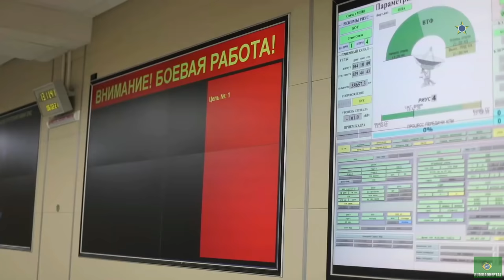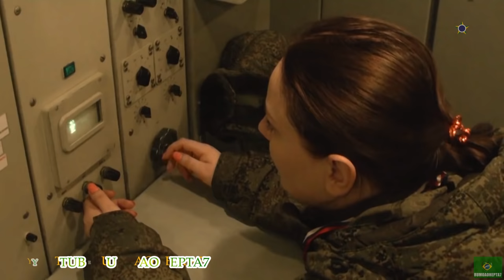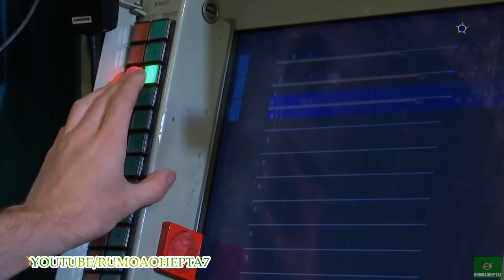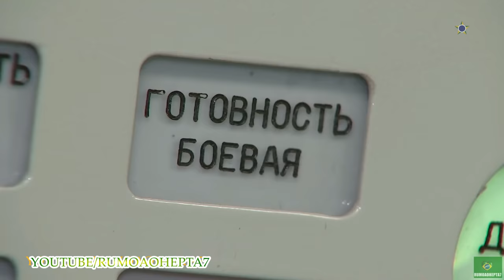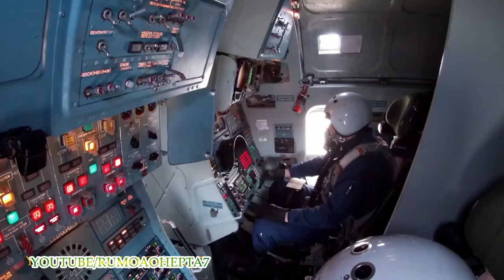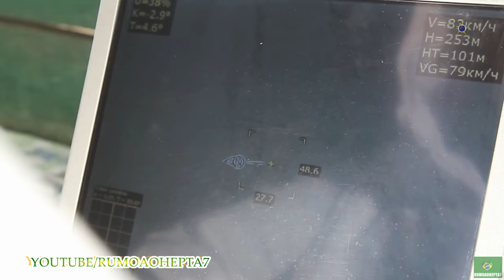Russia's Military Capability 2021 part 3: 🥶 Below Zeroº 🥶 (Short Film) 💪 Вооруженные силы России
The Armed Forces of the Russian Federation, commonly known as the Russian Armed Forces, are the military forces of the Russian Federation. It is divided into the Ground Forces, Navy, and Air Force. There are also three independent arms of service: Strategic Missile Troops, Aerospace Defence Forces, and the Airborne Troops.

R-29RMU2 Layner
RSM-56 Bulava
RS-24 Yars
RS-28 Sarmat
RS-26 Rubezh
Kh-47M2 Kinzhal
R-29RMU Sineva
RT-2PM Topol
RT-2PM2 Topol-M
 9K720 Iskander
3M-54 Kalibr
Zircon Hypersonic Missile
3M22 Zircon
BMP-2M Berezhok
Arbalet-DM
Kornet-EM
Gibka-S
T-90
T-14 Armata
 T-15 Armata,
Terminator 2
BMPT Terminator
BMPT-72 Terminator 2
Sukhoi Su-35
Sukhoi Su-57
Sukhoi Su-27
Ka-52 Alligator
Kamov Ka-27
Kamov Ka-31
Kamov Ka-60/62
Kamov Ka-226
Kazan Ansat
Mil Mi-8
Mil Mi-17
Mil Mi-24
Mil Mi-26
Mil Mi-28
Mil Mi-34
Mil Mi-38
Russian Ground Forces
Russian Aerospace Forces
Russian Air Force
Russian Navy
Ground Forces Strategic M i s s i l e Troops
Ground Forces Russian Airborne Troops
Special Operations Force
Russian Tank Troops
Russian NBC Protection Troops
Forças Armadas da Rússia
Exército
Marinha
Força Aérea
Tropas Estratégicas de M í s s e i s
Tropas Aeroespaciais
Tropas Aerotransportadas
Fuerzas Armadas de Rusia
Fuerzas Terrestres
Fuerza Aérea
Tropas Aerotransportadas
Fuerzas Espaciales
Tropas de M i s i l e s Estratégicos

Сухопу́тные войска́ (СВ)
Воздушно-космические силы (ВКС)
Вое́нно-морско́й фло́т
President: Vladimir Vladimirovitch Putin
Minister of Defence: Sergey Kuzhugetovich Shoygu